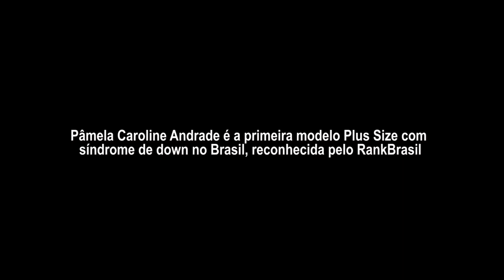Geração 21- Pâmela Andrade Episódio 6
O sexto episódio da série Geração 21 está no ar! Literalmente no ar com a graça, a atitude e a conquista da modelo Plus Size Pâmela Caroline De Andrade. É possível vencer os esteriótipos do mundo da moda e quebrar padrões da passarela? Sim, é possível! Emocione-se com ela, que conquistou as passarelas de Floripa e do Brasil.